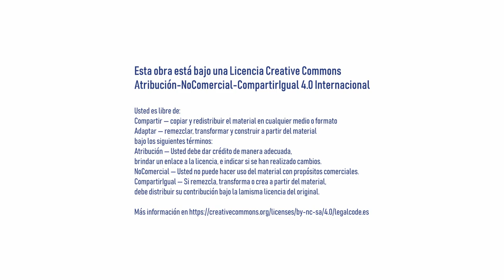¿Qué es la plurinacionalidad?